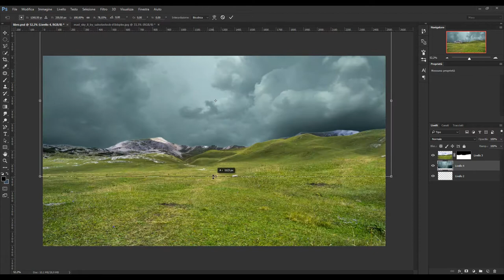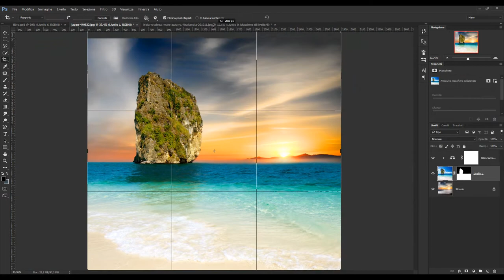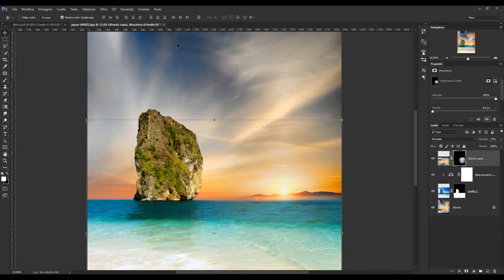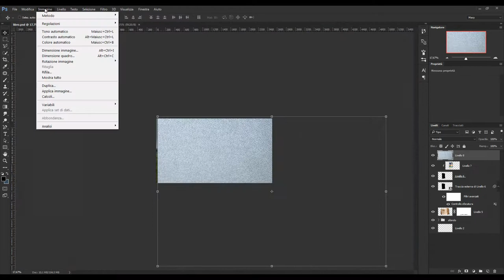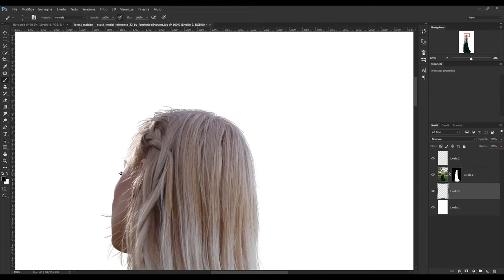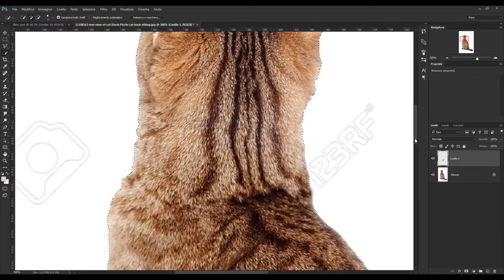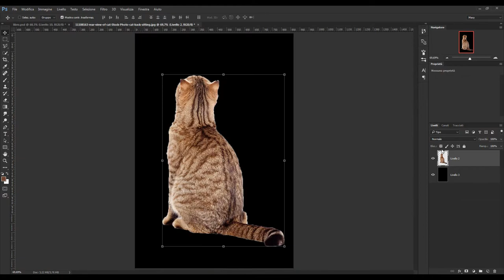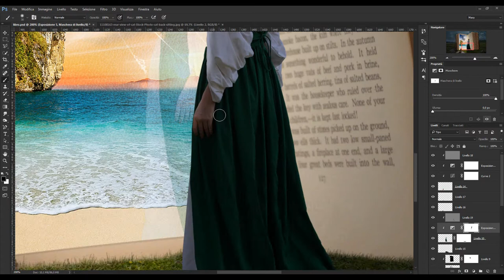Photoshop tutorial - Speed Art - Fantastic book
Made in about 3 hours using Adobe Photoshop CC

Realizzata in circa 3 ore con Adobe Photoshop CC